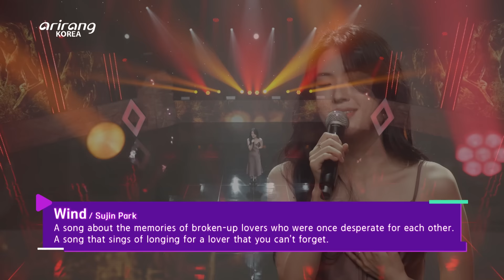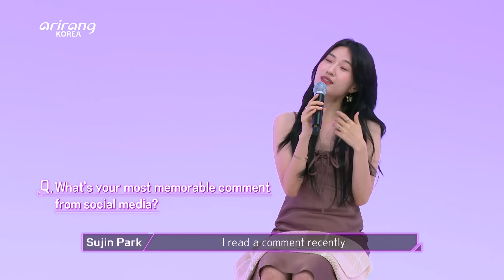[LIVE. ON | K-POP] 벤티(venti), 박수진(Sujin Park), 트리플세븐(777 TRIPLE SEVEN), T1419(티일사일구) _ Full Episode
00:42 벤티 (venti) & Fly away
04:15 벤티의 라이브한 인터뷰 (venti’s Interview)
06:18 박수진 (Sujin Park) & 바람이 불어와 내 맘에 닿으면 (Wind)
10:53 박수진의 라이브한 인터뷰 (Sujin Park‘s Interview)
12:34 트리플세븐 (777 TRIPLE SEVEN) & PRESENTE
15:56 트리플세븐의 라이브한 인터뷰 (777 TRIPLE SEVEN's Interview)
19:21 T1419 (티일사일구) & Run up
22:11 티일사일구의 라이브한 인터뷰 (T1419’s Interview)

- 청량한 보이스로 청춘들을 응원하는 [Fly away] 벤티 (venti)
- 외로운 이별을 함께 위로해줄 [바람이 불어와 내 맘에 닿으면] 박수진 (Sujin Park)
- 무더운 여름에 에너지를 불어 넣어줄 [PRESENTE] 트리플세븐 (777 TRIPLE SEVEN)
- 특급 프로젝트 그룹! [Run Up] T1419

- Supporting youth with a refreshing voice [Fly away] venti
- A song to comfort your lonely nights [Wind] Sujin Park
- A song to give you energy this hot summer [PRESENTE] 777 TRIPLE SEVEN
- A special project group! [Run Up] T1419